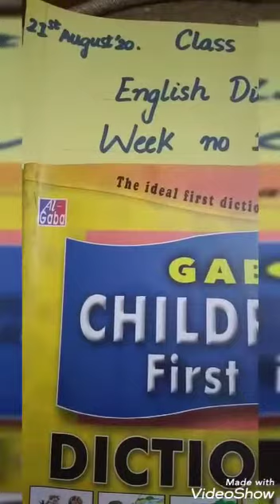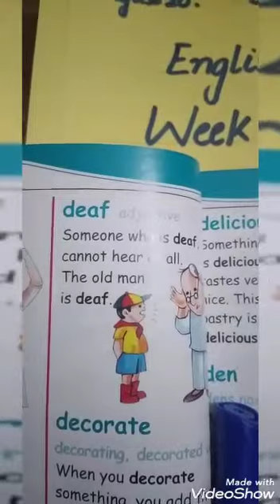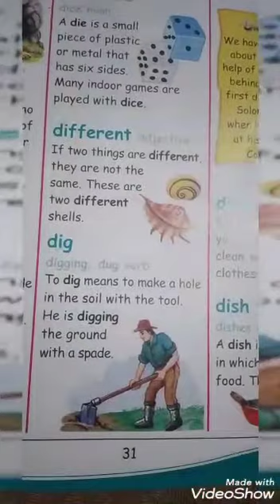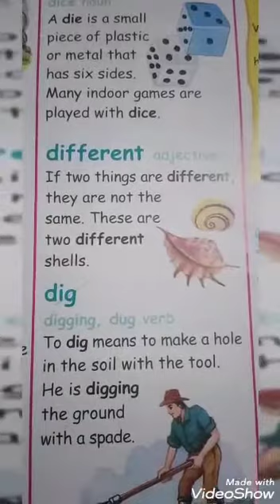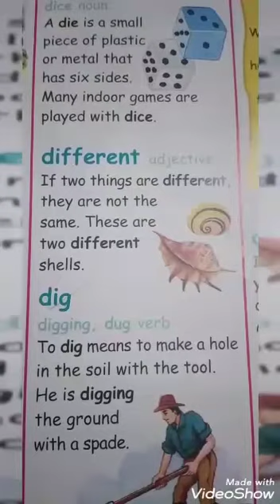JOS JB CLASS1 DICTIONARY FRIDAY AUGUST 21